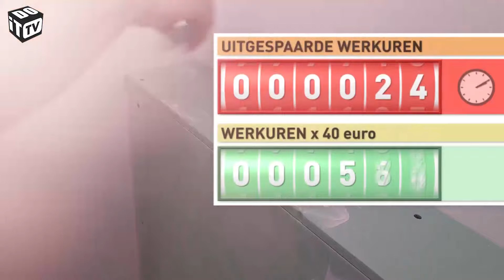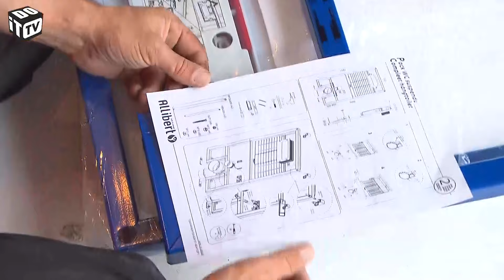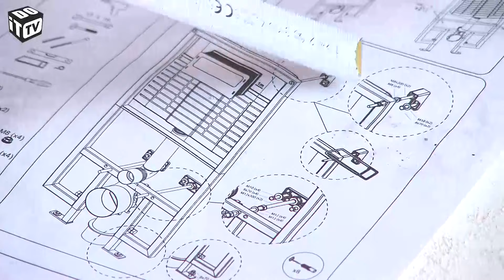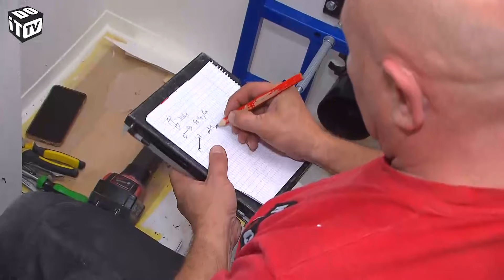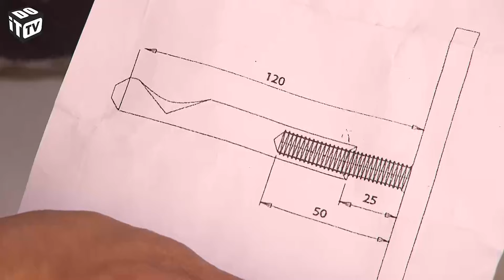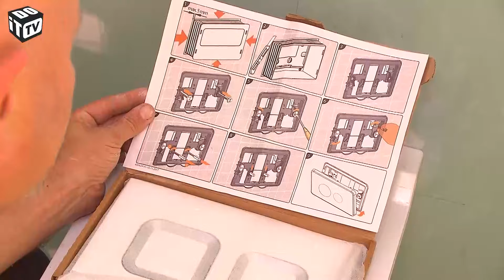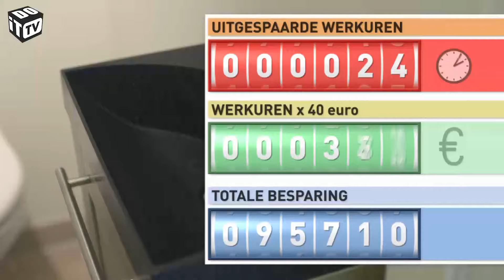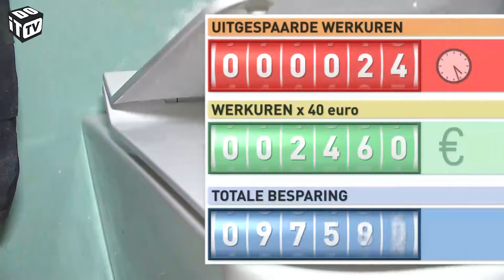Eenvoudige montage van een hangtoilet! | Het zelfbouwhuis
Leer in deze video hoe je eenvoudig een hangtoilet monteert!

We pakken het laatste onderdeel van ons sanitair aan, namelijk het kleinste kamertje. We kiezen voor een hangtoilet dat we in onze ruimte kunnen integreren met behulp van een bevestigingskit met inbouwreservoir. Met een voorzetwand in OSB en gipskarton werken we geheel ten slotte naadloos af.